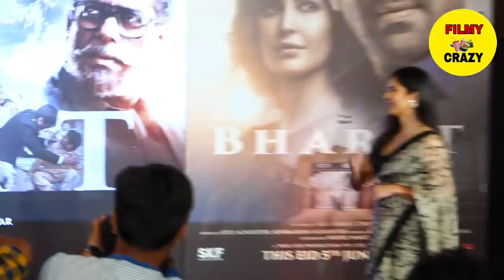Salman Khan Play Desi Game With His Nephews at Galaxy Apartments | Arhaan Khan, Nirvaan Khan